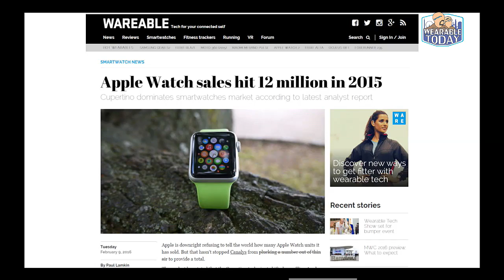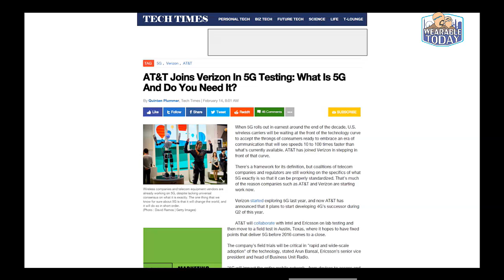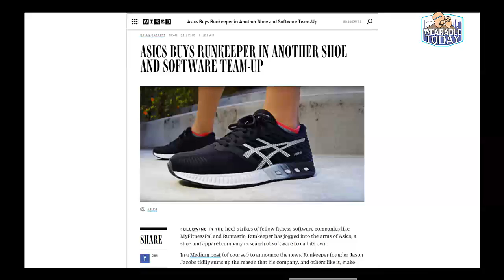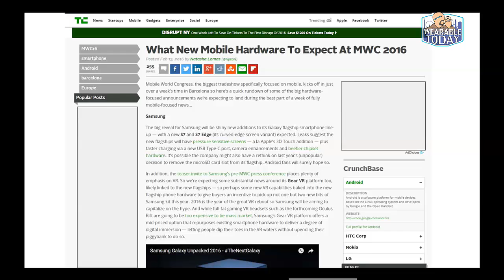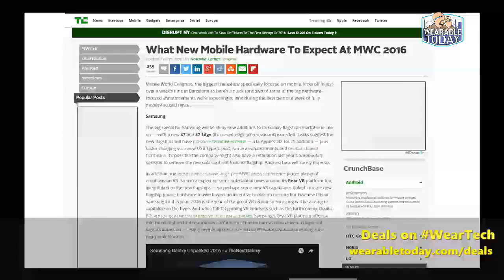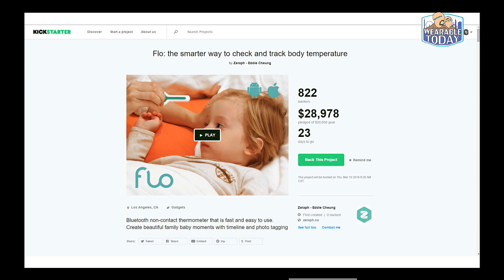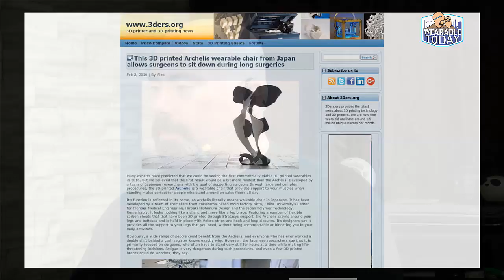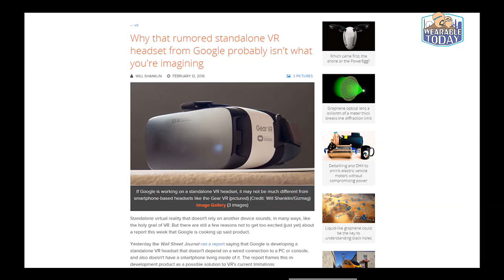VR Wearables: Fad or Future?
This week Luke and I talk about the future of VR. With stand-alone headsets coming from Google, will people buy into it?